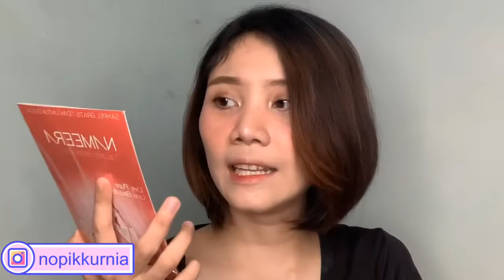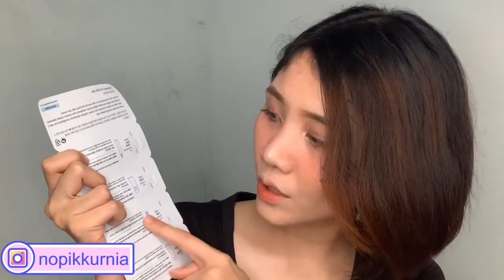GIVEAWAY + UNBOXING HADIAH SURABAYAXBEAUTY2019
Hay guys berhubung aku bulan november ini ulang taun + aku lagi banyak banget dapet barang gratis... so aku mau bikin BIRTHDAY GIVE AWAY buat kalian semua...!
Caranya gampang pake banget, yaitu :

2. Like video ini dan like post terakhir di instagram aku tentang birthday give away + comment alasan kalian disalah satu IG/YTku
3. Bikin instagram story yang menceritakan penilaian kalian terang aku (jgn lupa tag @nopikkurnia + hastag

So gampang banget.. jadi kalian baca baik” yaaaa tenang ini untuk 15 org , dan 1 org bisa dpt lebih dr 1 product hehe karna banyak buanget ciyus deeh.

selamat menonton yaa ,,, boleh kita kenalan yuk..